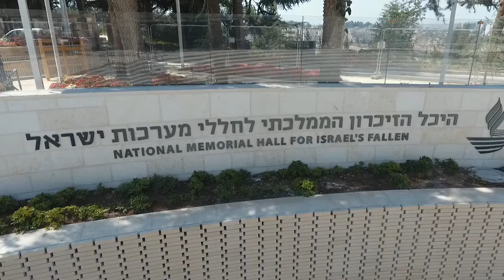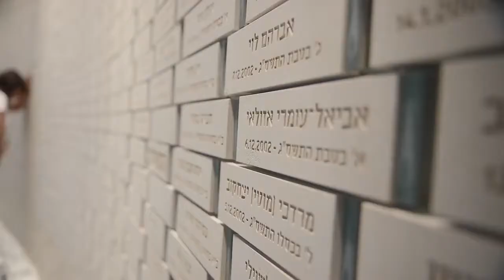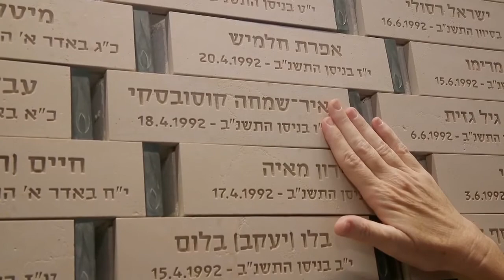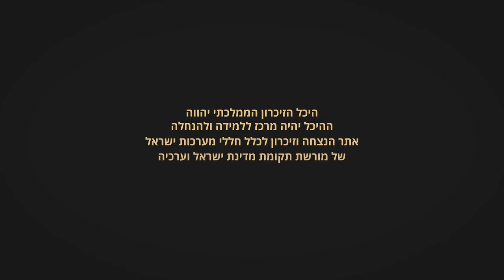היכל הזכרון הממלכתי- משרד הבטחון